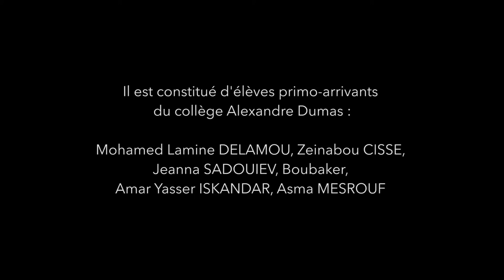Le fantôme du bataillon de la Commune de la Belle de Mai